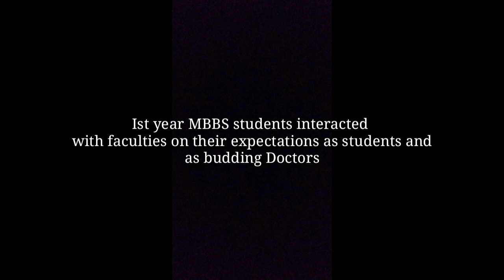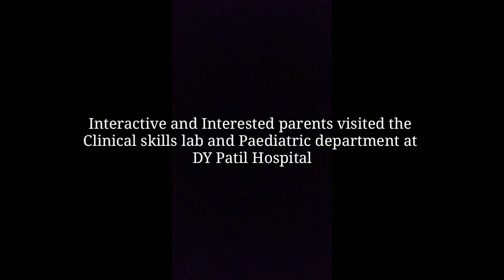Foundation course for phase I MBBS of DY Patil Medical College Kolhapur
At an event held at the auditorium at the medical college campus, the foundation course for first MBBS was inaugurated at the hands of Dean Dr. R.K. Sharma.
Speaking on the occasion, Dr. Sharma gave an induction seminar for the phase 1 of MBBS to the students. An orientation programme was also held simultaneously for the parents of the students.